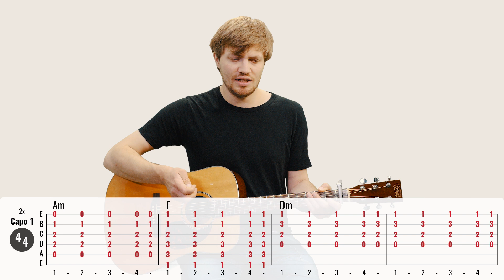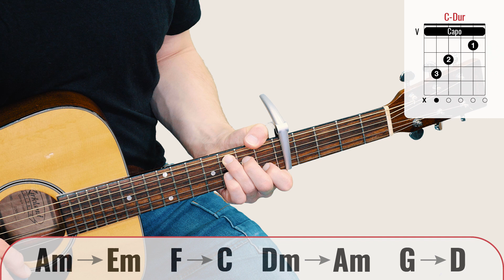Kaleo - Way Down We Go | Gitarren Tutorial Deutsch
► Das zeige ich Euch im Video:

Mein Gitarren Tutorial zu Way Down We Go von Kaleo.

GitarrenTunes folgen und keine Videos mehr verpassen!

Euer Till